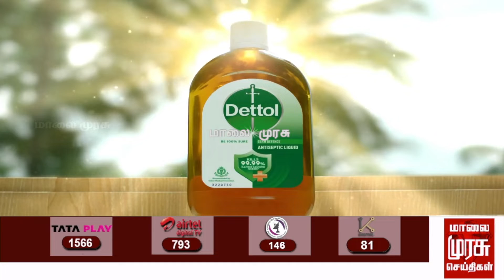Director Deepak Exclusive Interview | Witness | Shraddha Srinath | Rohini | Tamil Cinema